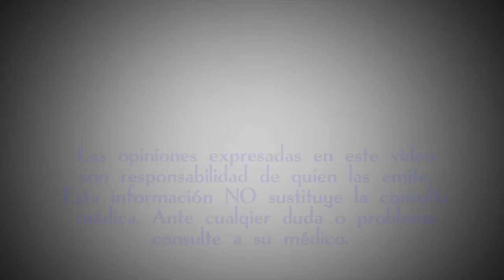Me arde la nariz al respirar, ¿tengo alguna infección?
Consulte a su Médico (Medicable)

De la mano de un experto, te damos a conocer las respuestas a las preguntas comunes y no tan comunes de enfermedades, tratamientos, innovaciones médicas. Te daremos a conocer respuestas directamente de expertos en el tema.